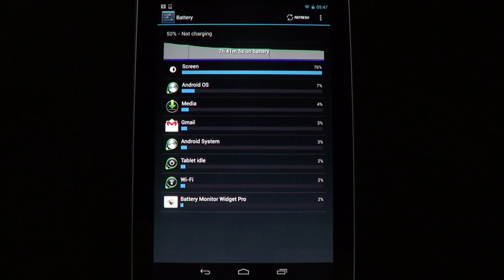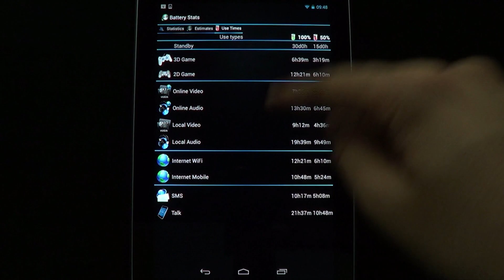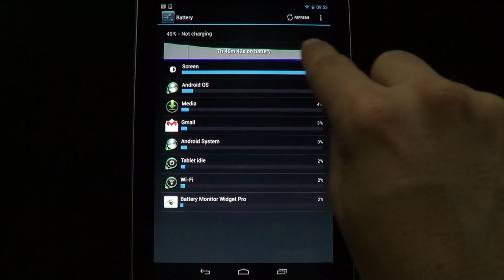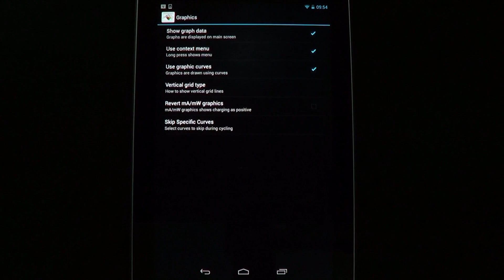Battery Monitor Widget v2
New improved Battery Monitor Widget Pro video. Feedback appreciated.